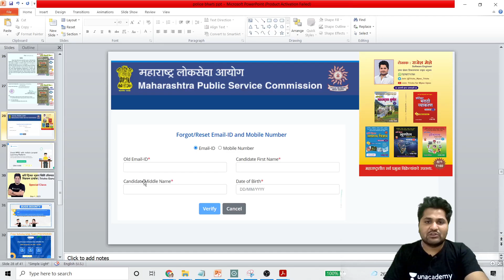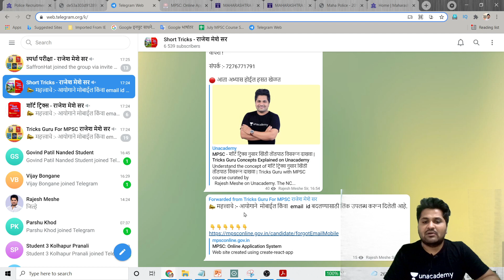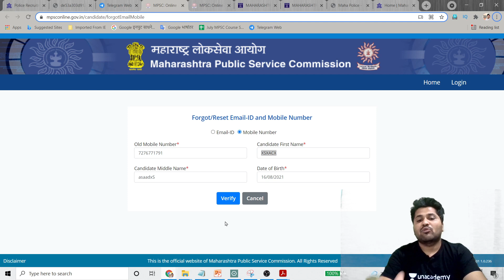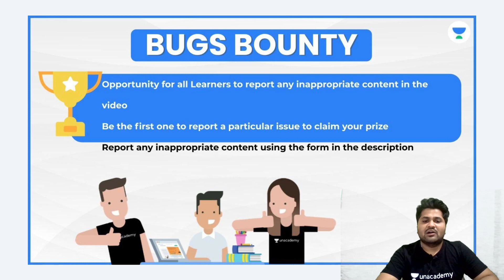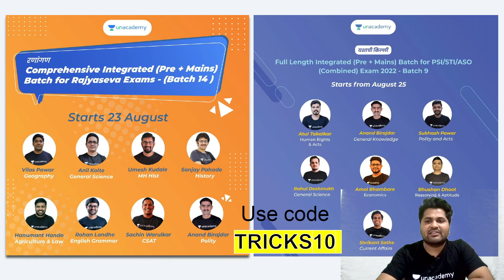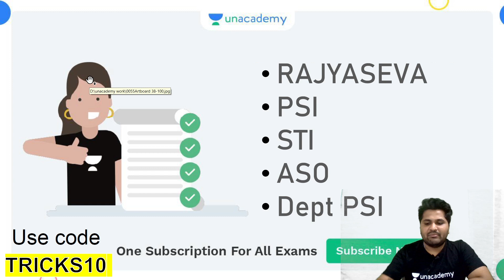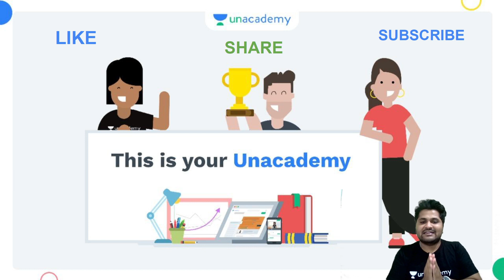mpsc चे महत्त्वाचे अपडेट MPSC NEW NOTIFICATION FOR MAIL MOBILE NUMBER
👇शॉर्ट ट्रिक्स पुस्तके ऑनलाइन ऑर्डर करा 👇

 ⭕️ आजच जवळील बुक सेंटरला भेट द्या ⭕️

महाराष्ट्र भूगोल ट्रिक्स Maharashtra Bhugol tricks Mpsc police bharti talathi पोलीस भरती 2020 तलाठी